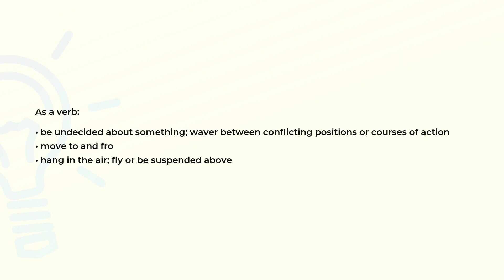What is the meaning of the word HOVER?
Definition and spelling of the word HOVER.

(00:00) Intro
(00:07) As a verb
(00:26) Spelling

As a verb (00:07):
• be undecided about something; waver between conflicting positions or courses of action
• move to and fro
• hang in the air; fly or be suspended above